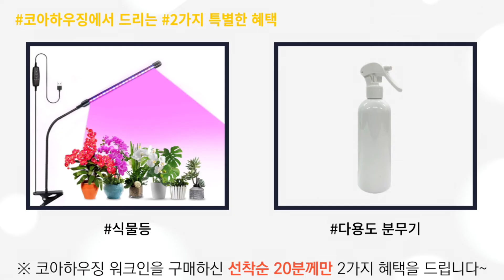선배 식집사들의 온실 리뷰 영상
코아하우징 미니온실 워크인 사용 후기 영상 입니다.

후기 짱짱한 워크인 미니온실을 구매하고 싶다면?!